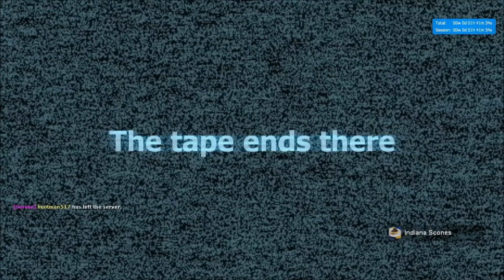The Hunt For Zombienuggets. Another Stop It, Slender Session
I just happened to hit record and this is what I have! Enjoy! I highly recommend using the link to Ronnie's channel to check out his videos; he's got the entire session recorded!